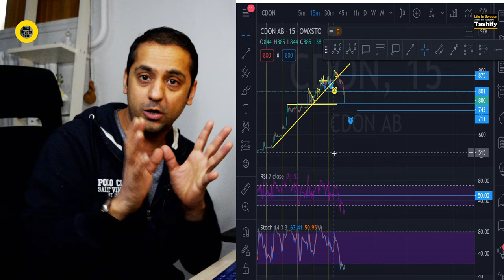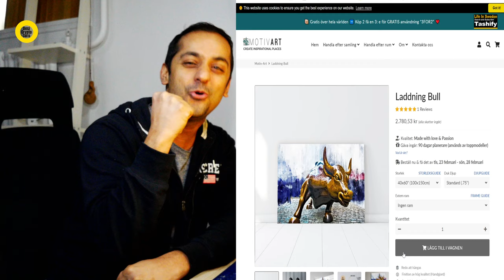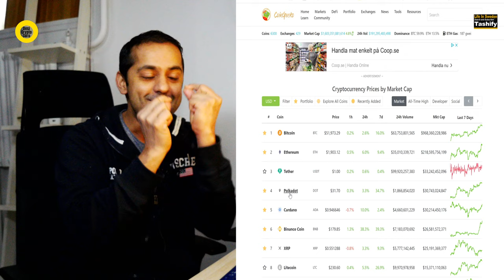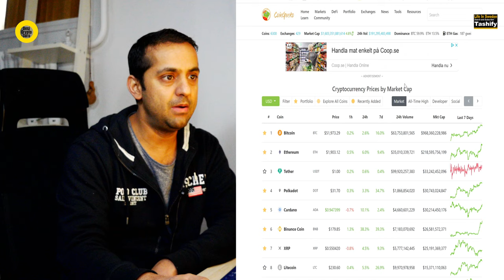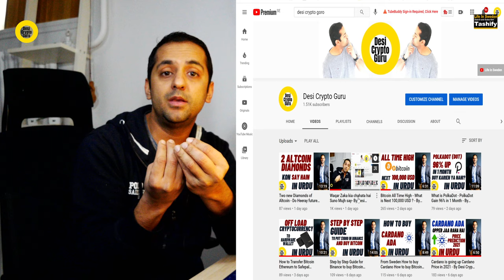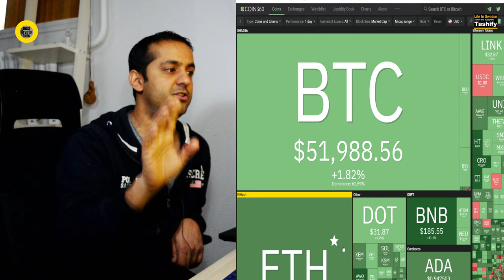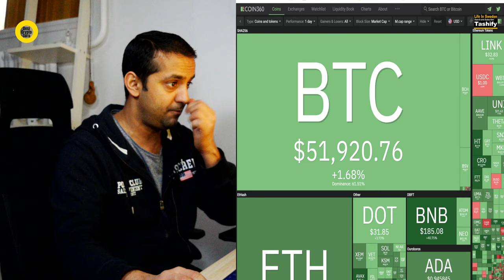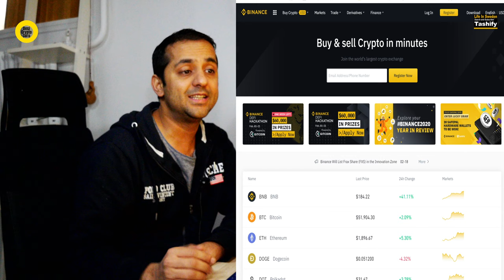Bitcoin is so expensive to buy - By Desi Crypto Guru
Bitcoin is so expensive to buy - By Desi Crypto Guru. Bitcoin is all time high and Ethereum is also all time high. What to do when Bitcoint is all time high at 52000 USD. Bitcoin itna mehnga hoogaya abb kia karien.